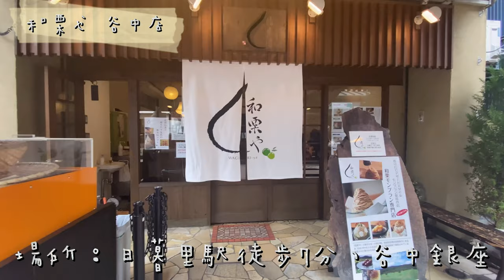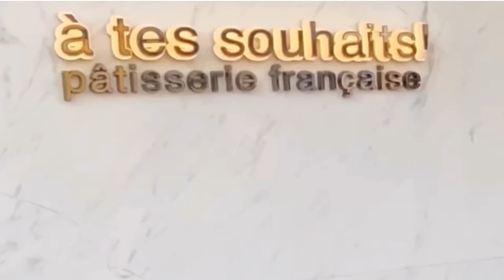東京で本当に美味しいおすすめモンブラン 5選｜Tokyo Mont Blanc Vlog.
都内でおすすめのモンブランをご紹介します( ・∇・)✨
食べログ3.5以上のお店を中心にセレクト🧁

１、和栗や 谷中店
場所：日暮里駅徒歩7分（谷中銀座）
値段：ほうじ茶セット ¥1.300（2021年現在）
メモ：食べログ百名店2020
　　　会員制のMont Blanc STYLE（モンブランスタイル）と同じ会社

２、 MORI YOSHIDA PARIS（モリ ヨシダ パリ）
場所：渋谷スクランブルスクエア1F（渋谷駅直結）
値段：¥918（2021年現在）
メモ：パリ７区で活躍している日本人パティシエによる逆輸入ケーキ

３、＊ASTERISQUE（アステリスク）
場所：代々木上原駅徒歩２分
値段：¥600（2021年現在）
　　　2017年より毎年百名店に選出、焼き菓子もありメニューも豊富

４、銀座みゆき館: CAFE de GINZA MIYUKI-KAN
場所：銀座に３店舗あり、動画は5丁目店（その他都内に数店舗あり）
値段：¥811（2021年現在）
メモ：通称、銀座で一番売れている和栗モンブラン

５、a tes souhaits!（アテスウェイ）
場所：吉祥寺駅、西荻窪駅から徒歩15分
値段：¥820（2021年現在）
メモ：モンブランケーキは予約不可
            毎年９月中旬〜５月中旬の限定販売
　　　４年連続、食べログ百名店
　　　５年連続、食べログアワードBronze受賞

旅、食、日常のVlogを、
毎週末、19:00頃にup中✨

世界一周経験🌏ありの旅中毒者が旅の魅力と、
食いしん坊なグルメライフ🍴、
新婚アラサーのlifestyleをシェア(● ˃̶͈̀ロ˂̶͈́)੭ꠥ⁾⁾💕

【全国のおすすめ地サイダー7選。｜買ってよかった昭和レトロな可愛いご当地ソーダ。】

【TOKYO DisnySea Hotel MIRACOSTA｜東京ディズニーシー・ホテルミラコスタ 宿泊記。By 2019 Birth Day】

【東京でランチにおすすめなコスパの良いフレンチ、イタリアン５選｜Tokyo Lunch 2021🇮🇹🇫🇷】

【Cafe vlog：東京のレトロ喫茶５選｜昭和ノスタルジーを感じるエモいカフェ｜Tokyo cafe.】

【Cafe vlog：東京でおすすめのチョコレートカフェ。｜バレンタインデー❤︎｜ガトーショコラ,マカロン,ケーキ.】

【Travel vlog：京都の絶品おすすめグルメ旅｜老舗、名店｜白味噌、ラーメン、湯豆腐、蕎麦、イタリアン。】

【東京でおすすめのかき氷5選｜Tokyo sweets 2022｜Japanese shaved ice｜スイーツ巡り、食べ歩きVlog.】

【東京抹茶スイーツ 5選｜Tokyo Matcha sweets｜下北沢｜浅草｜日比谷｜渋谷｜おやつ巡りVlog.】

【世界一有名な寿司屋、照寿司｜高級食材と歌舞伎風ショー、食のエンターテインメント｜北九州、福岡、グルメ｜日本旅行。】

【東京でおすすめのチョコレートカフェ｜Tokyo Chocolate Cafe｜中目黒｜日本橋｜日比谷。】

音楽: Oyatu.
作曲:KY style